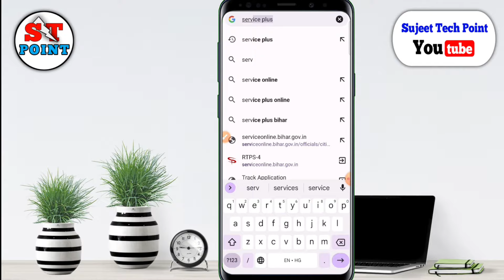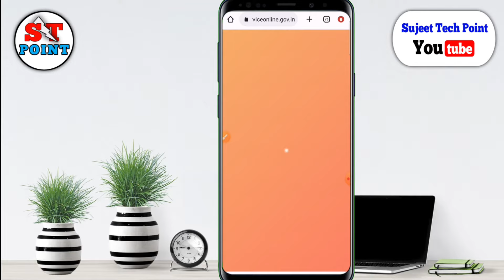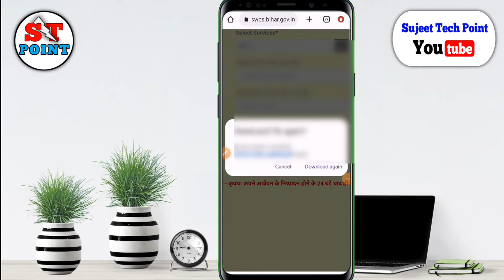ews certificate download kaise kare mobile se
ews certificate download kaise kare mobile se | Ews Certificate Download